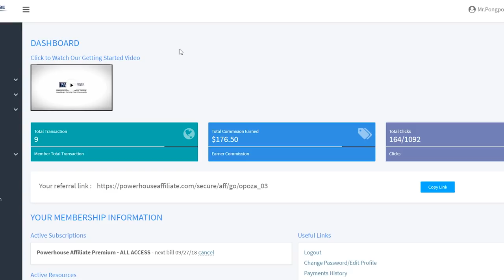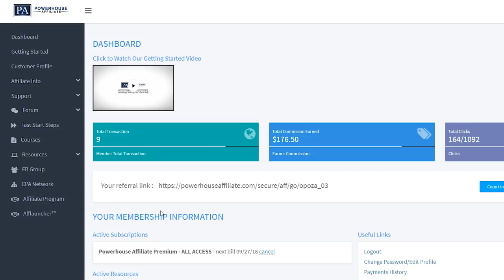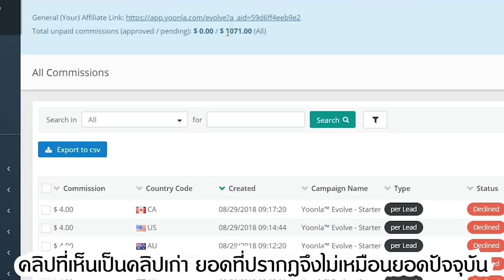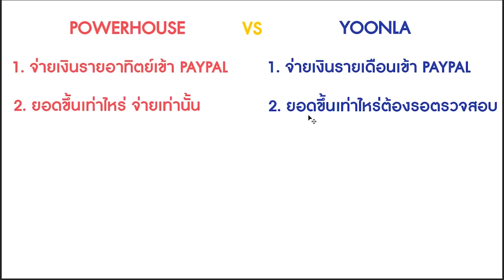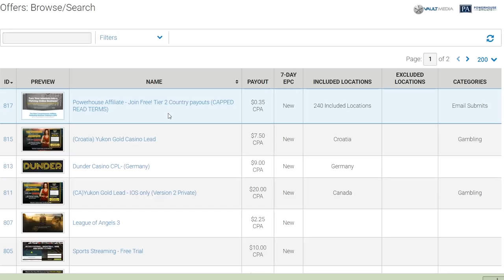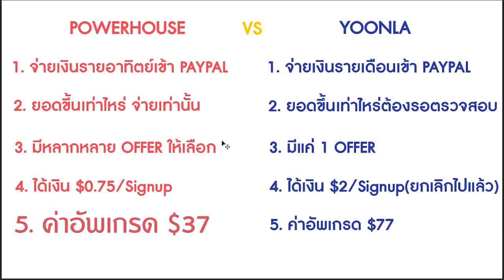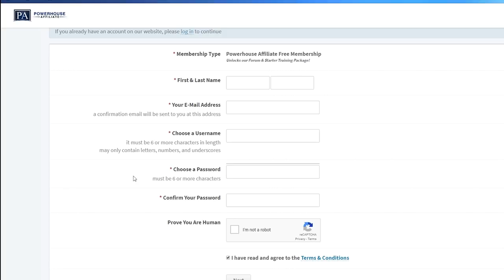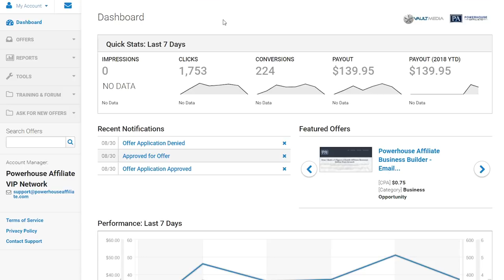งานออนไลน์ 4 วัน 10,000+ บาท จ่ายจริง มีหลักฐาน (9/3/2018)